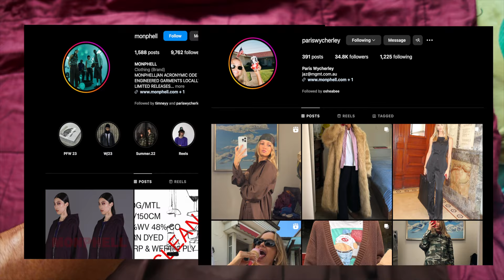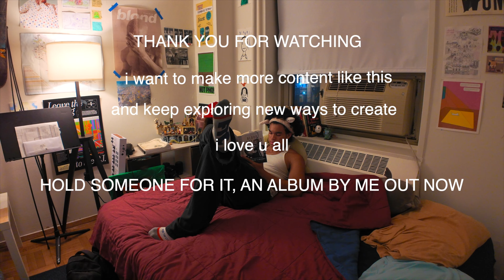NYC DAY IN THE LIFE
HOLD SOMEONE FOR IT, AN ALBUM BY ME. OUT NOW!